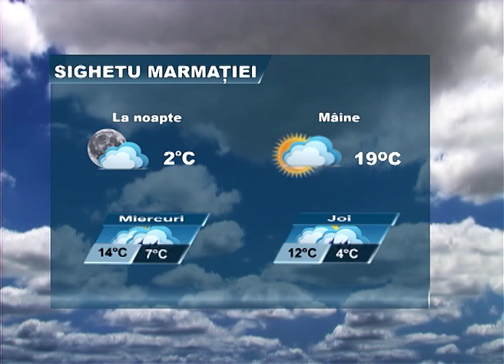METEO 22 APRILIE